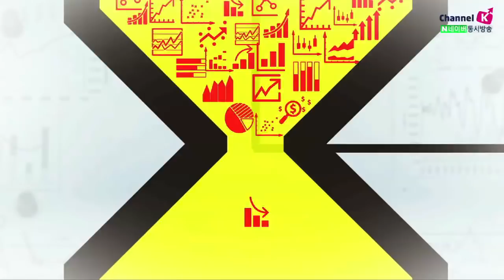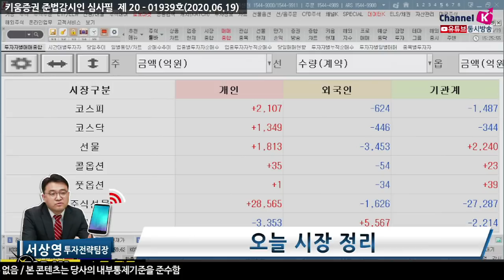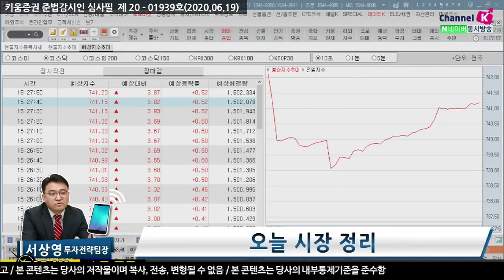종목이 압축되는 시장에서의 투자전략은? (마감시황.주식투자/20.06.19)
외국인 수급 컴백 시기에 관심가져야
​트럼프 대통령의 중국발 코로나 관련 코멘트 영향으로 국내증시 낙폭확대
​미국 신규실업 청구 건수 예상보다 많았고
필라델피아 연은지수 양호하게 발표
​미국증시, 경기민감주 위주로 상승
​중요한 것은 개인투자자들의 순매수하는 점
시장이 상승하기 위해서는 외국인, 기관들의 매수세가 이어져야 함
​외국인 선물 동향에 의해서 움직이는 시장

「구독」과 「좋아요」 눌러주세요~